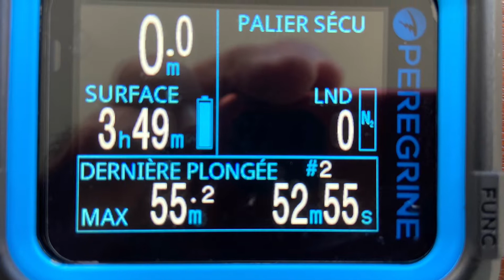Sec paté 24 janvier 2021